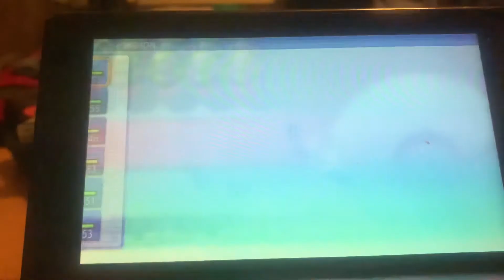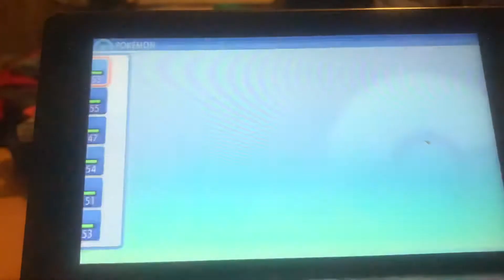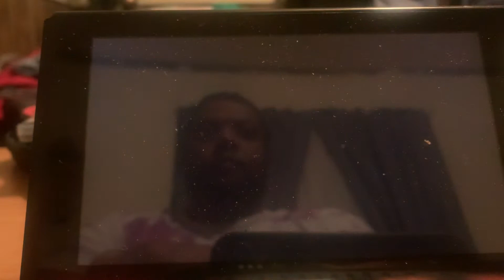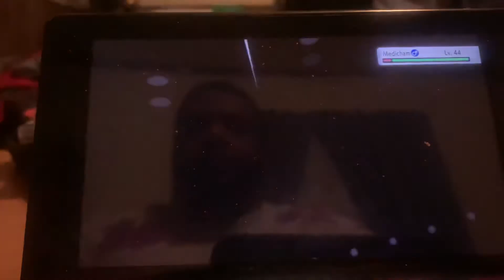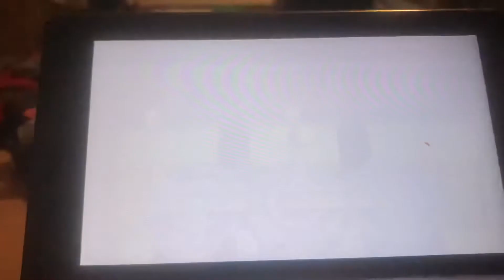Pokémon brilliant diamond freddyj87 Nintendo switch episode 16 part (1/2) gym leader battle